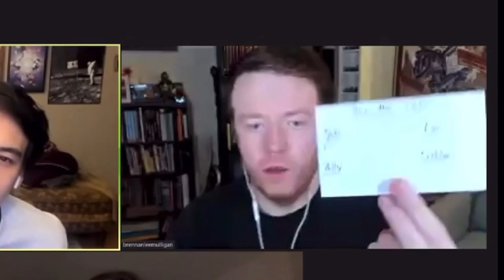The Unsleeping City Adventuring Party but it’s unhinged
I am very much an amateur at video editing!! pls forgive !!
the second adventuring party for The Unsleeping City chapter two came out and willed me with some divine power to make this. I hope you enjoy.